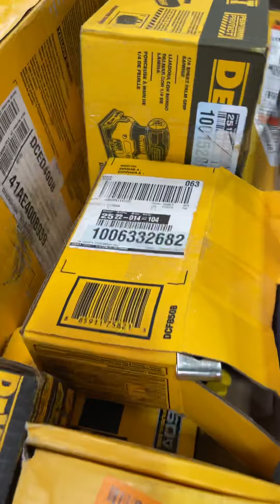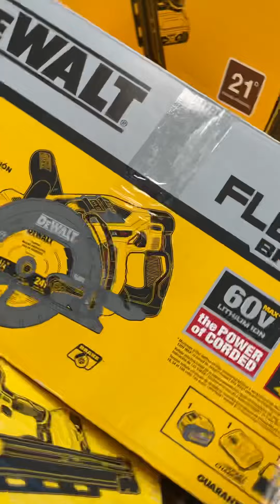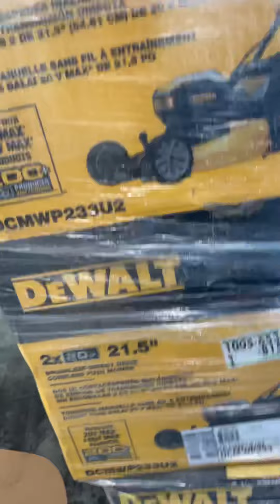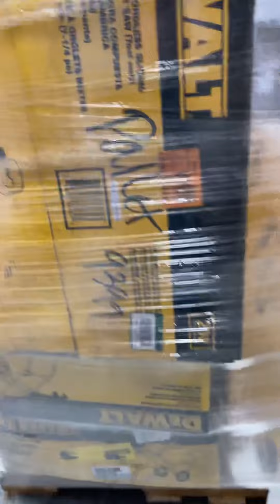California AS-IS Power Tools Partial Lot (14 Pallets) IT-R032181A